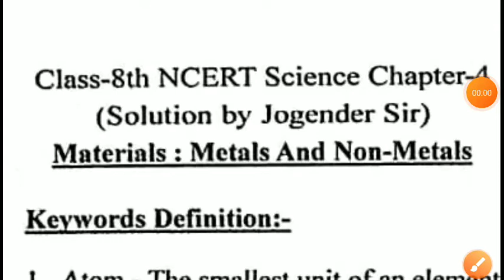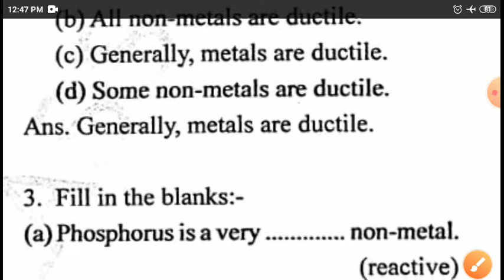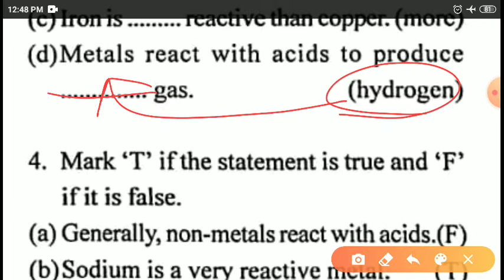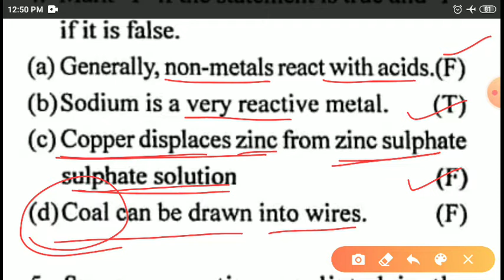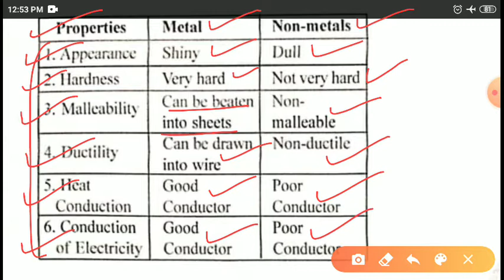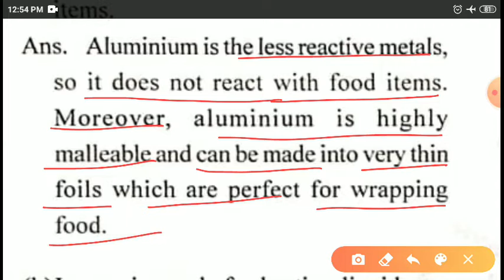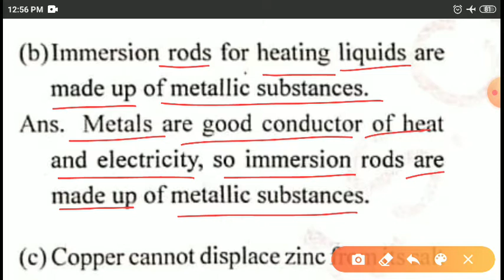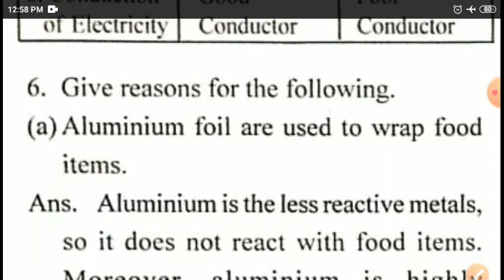Materials : Metals And Non-Metals Class 8th CBSE/NCERT Science Chapter 4 Part 12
Textbook Ex. Q.1 to 6